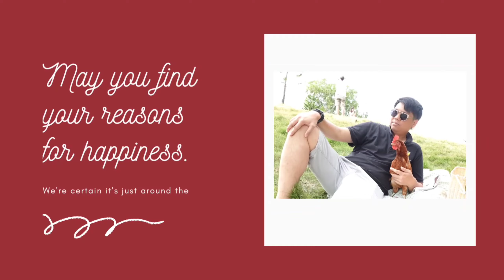บ้านนากาแฟ คาเฟ่สุดเกร๋ ณ จังหวัดราชบุรี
คาเฟ่สไตล์สวนที่น่ารักมากๆ อาหารก็อร่อยด้วยตั้งอยู่จังหวัดราชบุรี
มุมถ่ายรูปเยอะมากๆเลย ไปวันเดียว ถ่ายไปเกือบ 1พันรูปกันเลยทีเดียว
ใครสนใจแวะไปเที่ยวกันได้นะคะ กาแฟดี ขนมเริ่ด บรรยากาศดี๊ดี

พิกัดกด gps ขับรถตามไปได้เลยจร้า : บ้านนากาแฟ
เลขที่ 81 ตำบล หนองปลาหมอ อำเภอบ้านโป่ง ราชบุรี 70110

ติดตามเราได้ที่ช่องYoutube : ว่างมาก FATFAT

ขอขอบคุณเพื่อนๆทุกท่านที่ติดตามรับชม ถ้าหากเพื่อนๆชอบก็อย่าลืม "กดไลค์ กดแชร์ กดติดตาม" เพื่อเป็นกำลังใจให้แก่พวกเรา นอกจากนั้นท่านจะได้รับชมคลิปใหม่ๆของทางช่องเราอยู่เสมอ และหากเนื้อหาในวีดีโอนี้ผิดพลาดประการใดก็ขออภัยมา ณ ที่นี้ด้วยนะ แล้วพบกันใหม่ จร้า

คุณซากานะซัง : 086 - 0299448 (AIS)
หรือฝากข้อความของท่านไว้ที่